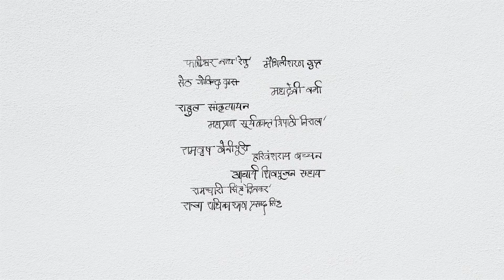Dr Sheoraj Singh Bechain | Bewaqt Guzar Gaya Mali | Poem | Nayi Dhara Samvaad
डॉ श्यौराज सिंह 'बेचैन' | बेवक्त गुज़र गया माली | कविता

6 दिसंबर 2020 को ‘नई धारा संवाद’ में हमारे अतिथि थे चर्चित साहित्यकार और दलित विचारक डॉ श्यौराज सिंह 'बेचैन' जी। इस रोचक बातचीत में उन्होंने अपने बचपन, जीवन की कठिनाइयों एवं अपने रचनाक्रम के बारे में मनमीत नारंग जी से चर्चा की। साथ ही उन्होंने कुछ रचनाओं का पाठ भी किया।

यहाँ प्रस्तुत है इस बातचीत का एक अंश, जहां डॉ श्यौराज सिंह 'बेचैन' जी अपने पिता के गुज़र जाने के कष्ट को कविता के माध्यम से प्रस्तुत कर रहे हैं। कविता का नाम है ‘बेवक्त गुज़र गया माली’।

इस पूरी बातचीत को सुनने के लिए यहां क्लिक करें -

नई धारा संवाद में हर दूसरे रविवार शाम 7 से 8 बजे हमारी मुलाक़ात हिंदी साहित्य जगत के प्रसिद्ध रचनाकारों से होती है।

यदि आप नई धारा संवाद के आगामी सेशंस के बारे में जानकारी पाते रहना चाहते हैं तो यहाँ क्लिक कर के रजिस्टर करें